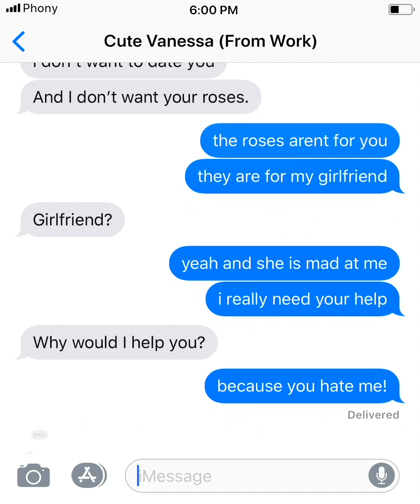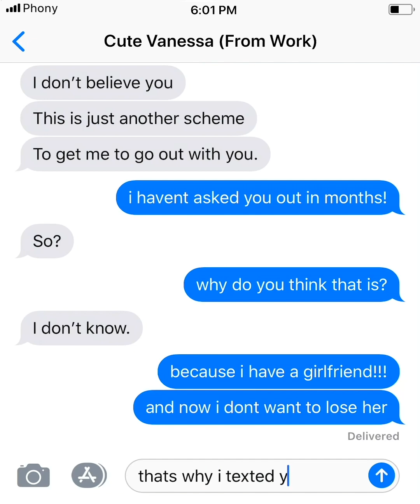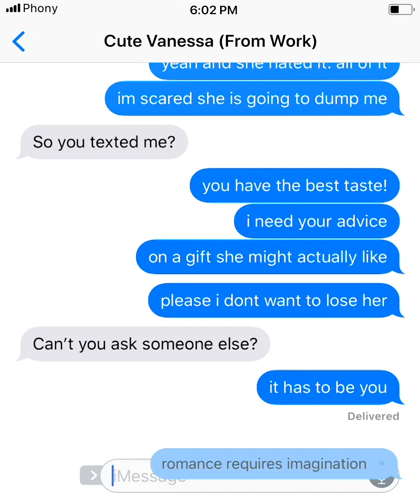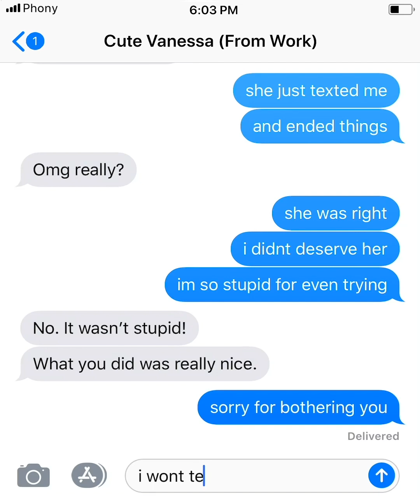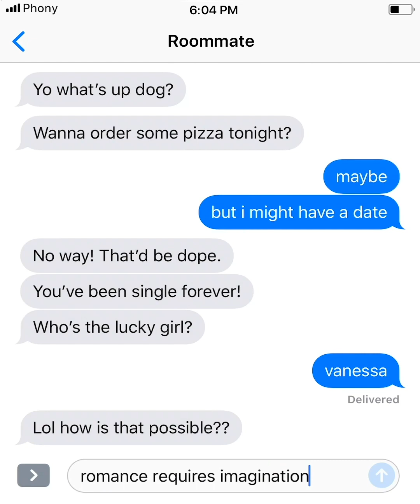DID YOU BUY ME ROSES?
Is this a love story or prank story? comment ur thoughts...
A Comedy Texting Story About Texting Your Crush

ABOUT: Phony Texts creates funny, romantic and scary text stories. Imagine short stories told through text message conversations. Watch the funniest, craziest and most surprising text message chats as they unfold.